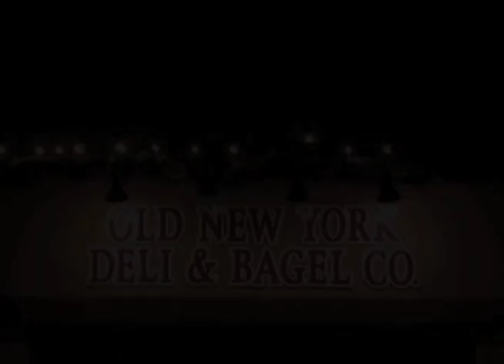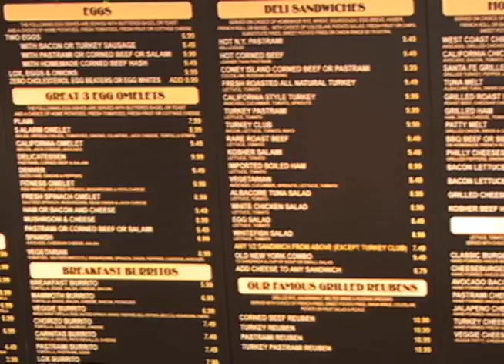Old New York Bagel Company- How To Make A Bagel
Old New York Bagel Co. & Bakery Mammoth Lakes, California making bagels at 8,000 feet isn't easy.  they sure a good though.  Fresh baked everyday. mmmm good Music by David Hubner.